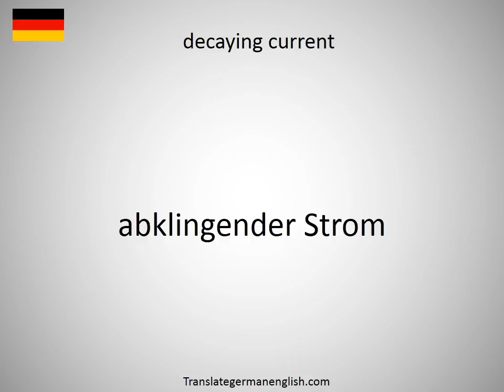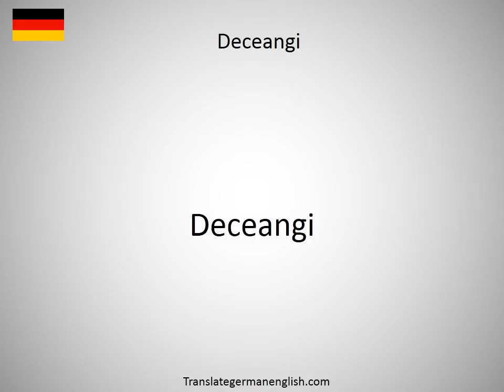How to say decayed with age in German?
How to say decayed with age in German? Learn the pronounciation decayed with age! How to Pronounce decayed with age. Expand your vocabulary, learn German words. Practice German online. Use this free pronunciation guide to practice words at a time. Learn German for free. Thank you for viewing, please like or subscribe! hoe om te sê, si të thuash, እንዴት እንደሚናገር, wie sagt man, comment dire, come dire, como dizer, как сказать, nasıl denir, cómo decir, 怎么说, πώς να το πω, hoe zeg je.